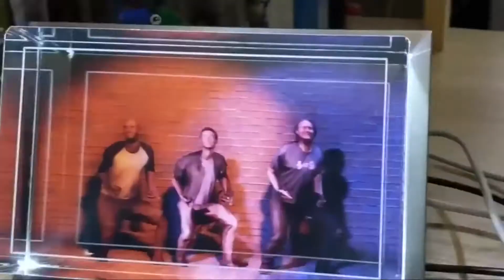كلب البحر يصفع رجلًا بأخطبوط / A dogfish slaps a man with an octopus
روابط للمصادر / Links to sources

الموسيقى بالفيديو الموسيقى التي تروج لها مكتبة الملفات الصوتية باليوتيوب

إذا لم تتمكن من العثور على الفيديو الذي أدرجته أعلاه ، فربما يعني ذلك أنني لم أتمكن من العثور على المصدر الأصلي ، أو تم إرسال ملف الفيديو الأصلي إلي.
If you can't find the video you listed above, it might mean that I couldn't find the original source, or the original video file was sent to me.